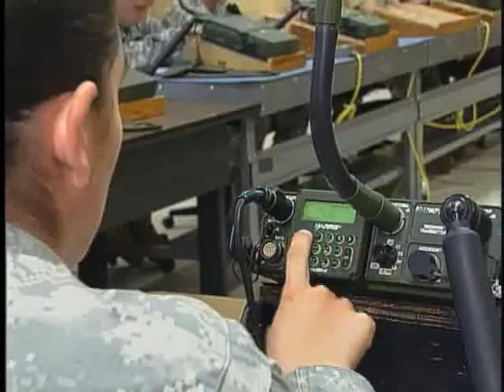AR Alt Train Program.wmv